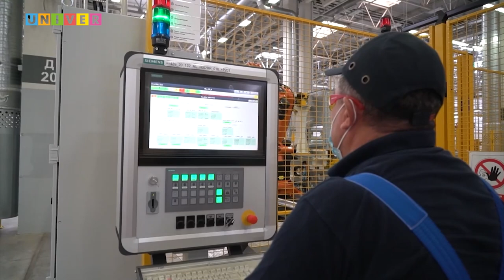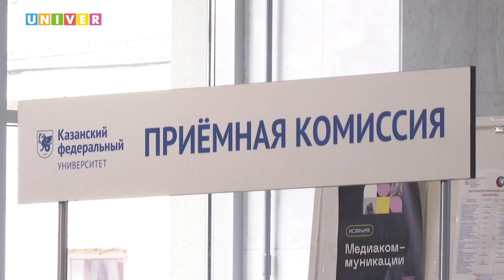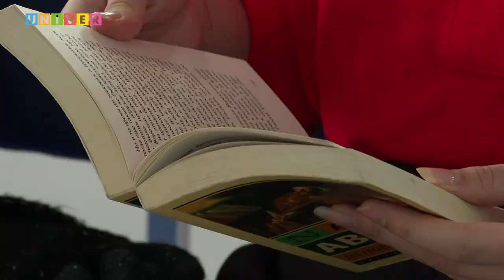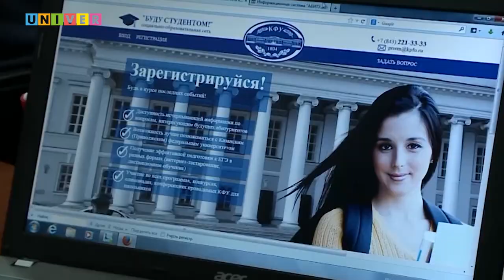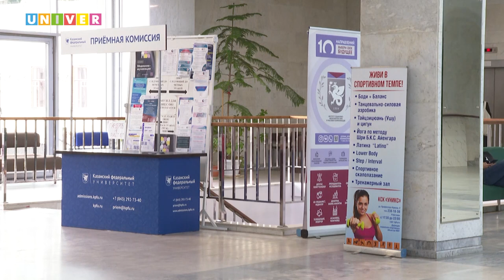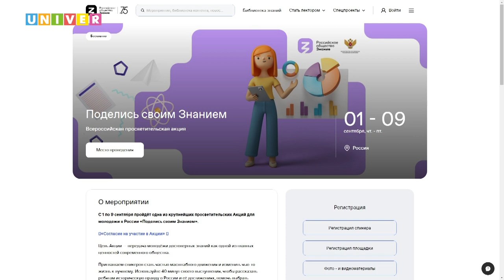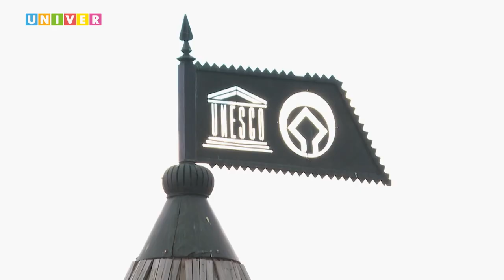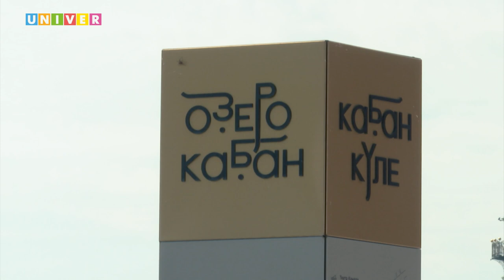КФУ. Итоги недели 61 выпуск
-  Новые назначения и глобальные задачи. Как начался учебный и научный год в Казанском федеральном университете?

-  Приём ещё не завершён. Кто они – самые юные студенты КФУ?

- Цифровые кафедры. Кто сможет получить дополнительное IT-образование?

- Добро пожаловать! Как Казань встречает своих гостей и новых жителей?